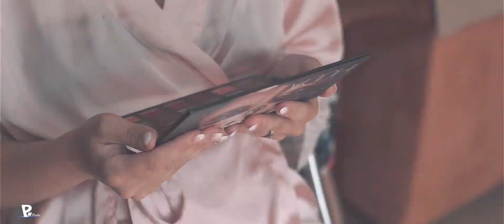Karin @ Peter_SVADBA